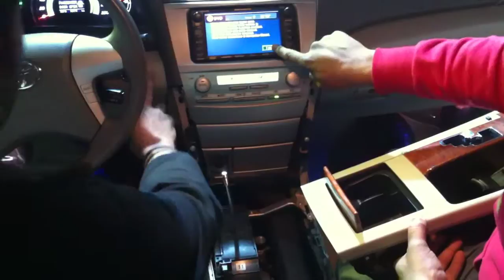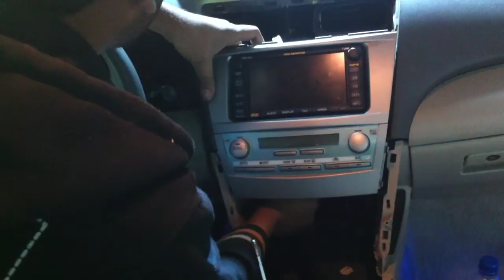طريقة فك ديكور وشاشة الاوريون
طريقة فك ديكور و شاشة و مكيف الاوريون
Decoding method and decorative screen aurion